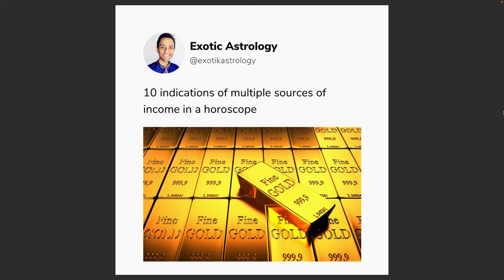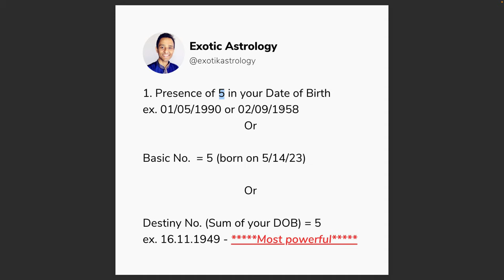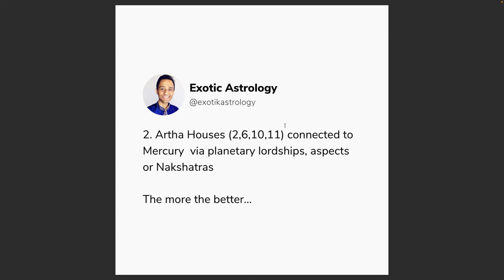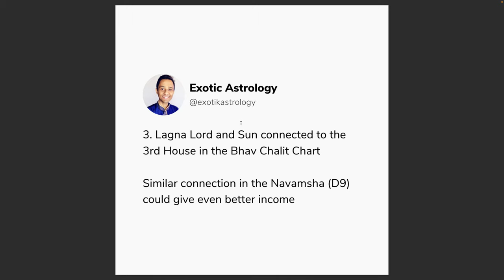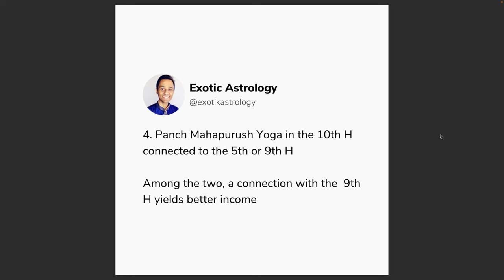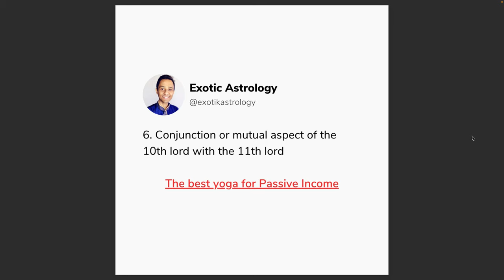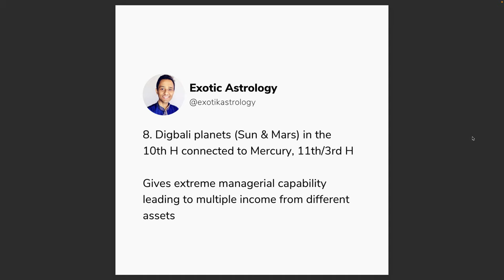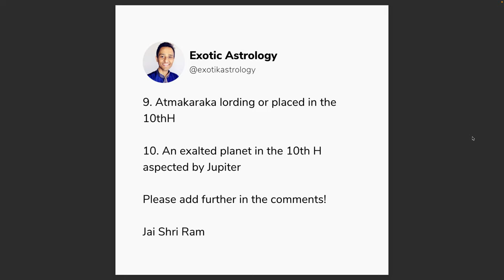10 Massive Indications of Multiple Sources of Income in a Horoscope - OMG Astrology Secrets 336